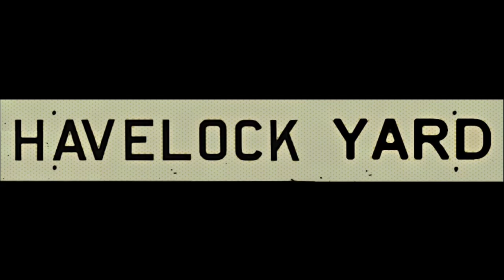Strange VIA Rail Consist at Cobourg Station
Feb 2022

VIA trains on the CN Kingston Sub at Cobourg Ontario J train